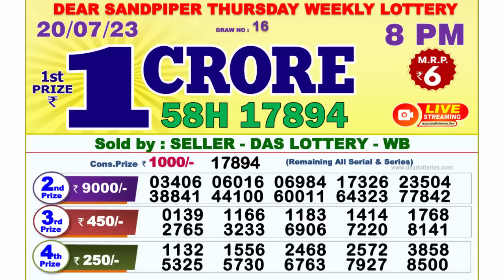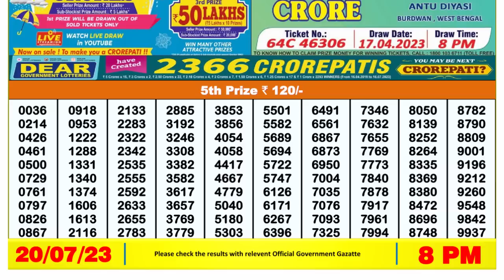Dear Lottery Sambad 8pm today 20.07.23 Nagaland State Lottery Result